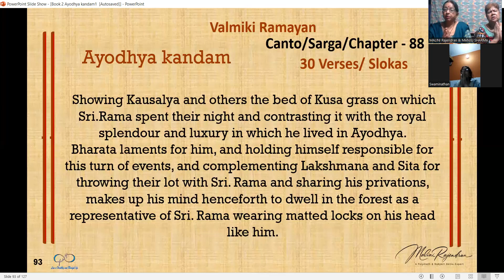VALMIKI RAMAYANA – Ayodhya Kandam – The Book of Ayodhya - Sarga/Chapter 88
Valmiki Ramayana, # SriRama, Vishwamitra, # King Dasharatha, Ayodhya, Vashista, Bhramarishi. # King Janaka,
Showing Kausalya and others the bed of Kusa grass on which Sri.Rama spent their night and contrasting it with the royal splendour and luxury in which he lived in Ayodhya.
Bharata laments for him, and holding himself responsible for this turn of events, and complementing Lakshmana and Sita for throwing their lot with Sri. Rama and sharing his privations, makes up his mind henceforth to dwell in the forest as a representative of Sri. Rama wearing matted locks on his head like him.
NOTE: CHAPTER 87 WAS ERRONOUSLHY POSTED ON 15TH MAY 2024. REQUEST YOU TO PLEASE LISTEN TO IT THERE.